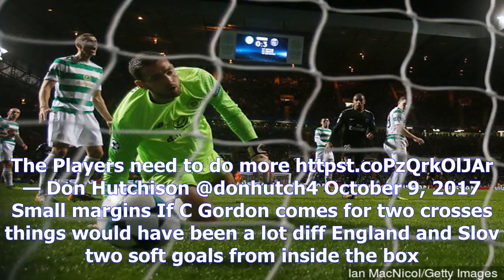Don hutchison criticises craig gordon on twitter- [News 24h]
Don hutchison criticises craig gordon on twitter
Copyright@ by News24h
Craig Gordon is the firstchoice goalkeeper for Celtic and the Scotland national football team at the moment. Former Liverpool and West Ham United midfielder Don Hutchison has criticised Celtic goalkeeper Craig Gordon on social networking site Twitter. Hutchison has pointed out Gordon’s mistakes against England and Slovenia in their 2018 World Cup qualifiers. Gordon Strachan’s side have failed to progress to the 2018 World Cup playoffs, although they came very close to doing so. Former Scotland international midfielder Hutchison has pointed out Gordon’s role in the team’s failure to advance to the playoffs. The 46yearold former Everton and Sunderland midfielder has also defended Scotland national football team manager Strachan. I knowwill be an unpopular tweetWe don’t need more upheaval Keep the staff but introduce a bit some youth. The Players need to do more httpst.coPzQrkOlJAr — Don Hutchison @donhutch4 October 9, 2017 Small margins If C Gordon comes for two crosses things would have...